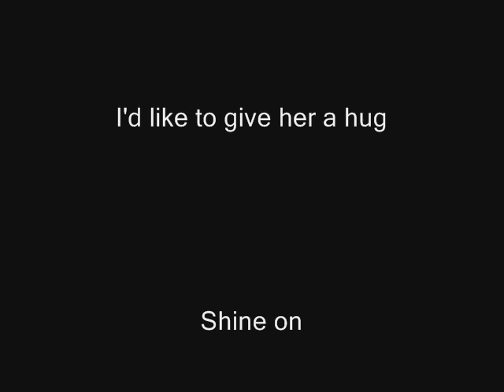Avril Lavigne-Nobody's fool (cover) music video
In which I cover Avril's song "nobody's fool" and I made a music video for it. Love to all, thanks to all and happy today :)